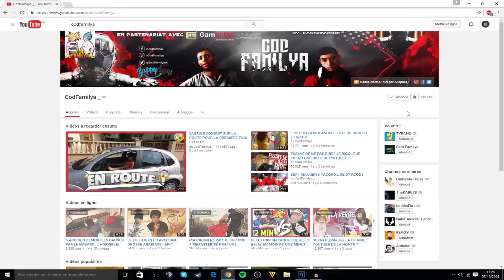DES ACHATS SPECIAL FOOTBALL VLOG